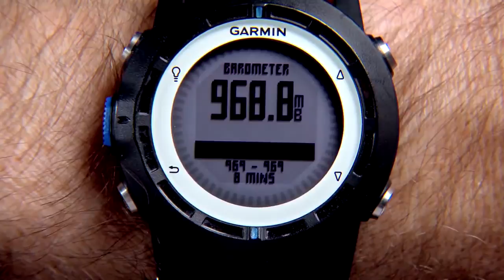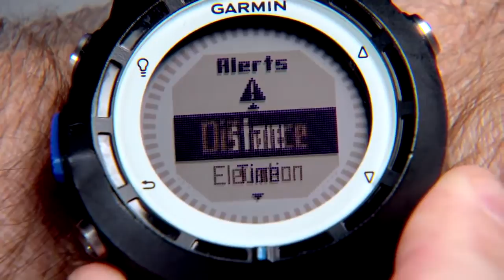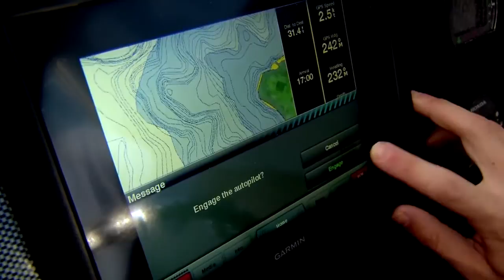Garmin QUATIX™ Marine GPS Watch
Designed for avid mariners of all types, from dingy racers and kayakers to big sail and power boaters, quatix is a high-sensitivity GPS navigator marine watch from Garmin - the world's most trusted name in GPS navigation. It's the only GPS-enabled device in existence to provide this incredible range of marine navigation features including automatic MOB detection, remote control of Garmin equipment, and streaming NMEA 2000® data(*) to a navigating marine watch. A highly accurate watch, it also includes sailing features never before combined into 1 watch, including race countdown timer, virtual starting line, tack assist and tidal information. It is also equipped with an automatically calibrating altimeter and barometer, a 3-axis compass, temperature sensor and tide information. Plus it also shares data wirelessly with other compatible Garmin apps.